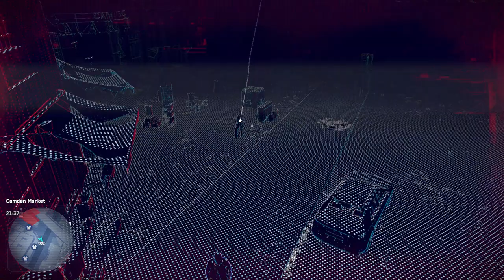Watch Dogs: Legion - Bloodline (#26) - Bezprawie w prawie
W londyńskim mieście pojawił się nowy, dowodzony przez fanatyka prawa i porządku oddział Albionu, który bierze zakładników i przeprowadza ich egzekucje za drobne wykroczenia. Angel (Antonio Ortega) chce aby Aiden (Noam Jenkins) odnalazł i uwolnił przetrzymywanych jego znajomych w areszcie Albionu.

Postacie;
* Aiden Pearce
* Angel Lopez
* Claire Waters